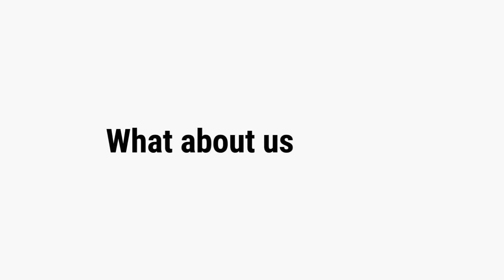PUBG: NEW STATE I iOS Pre-Order PUBG: NEW STATE🔥🔥🔥